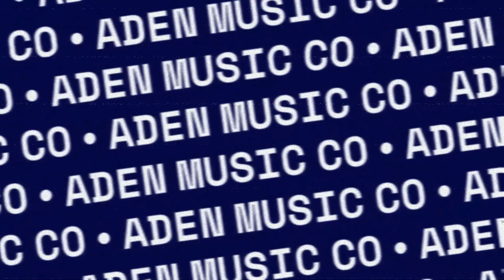kickthirty - blowout | adenmusic.co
Listen Now -
SUPPORT US TO GROW MORE -
/// Kickthirty -
/// Follow Aden -
For Artist & Social Media Related Services -
DM @aden.commune Or Mail At